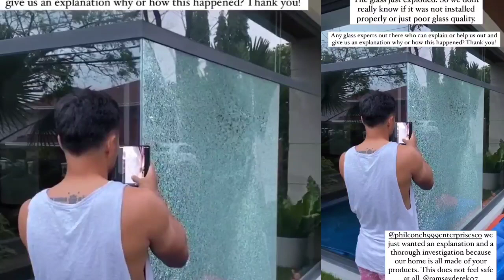Derek Ramsay at Ellen Adarna NABIGLA Sa Pagsabog Ng Glass Sa kanilang Bahay!